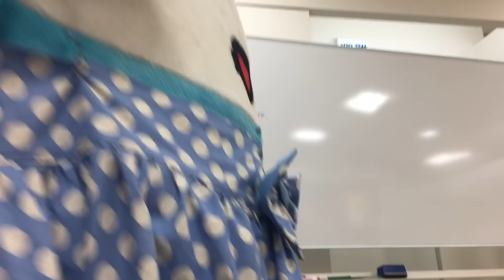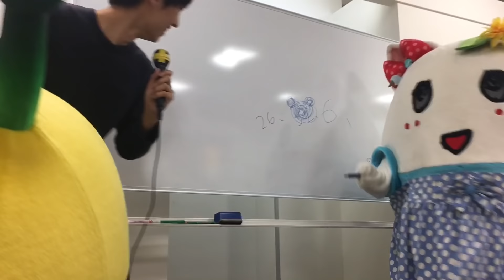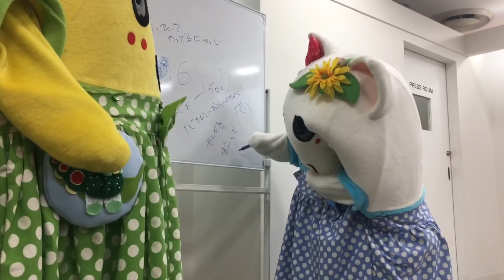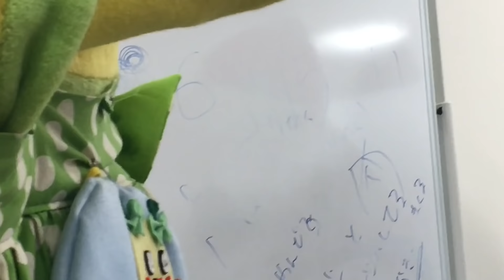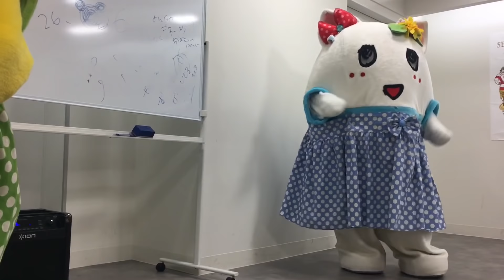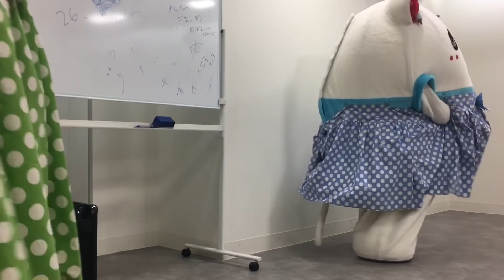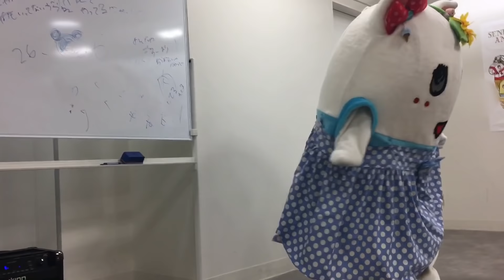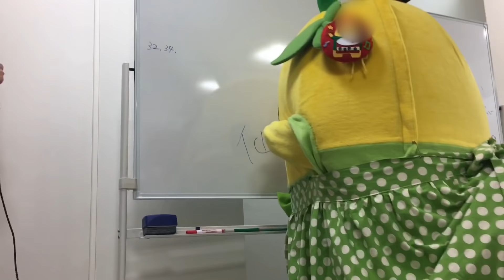ふなっしーLAND in仙台 ふなごろー、ふにゃっしー撮影会16時の部 抽選会